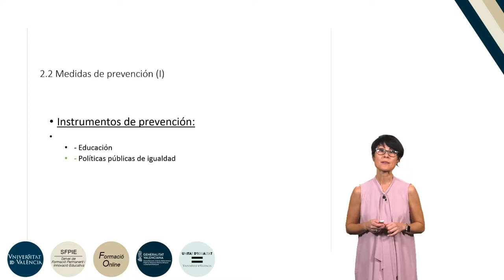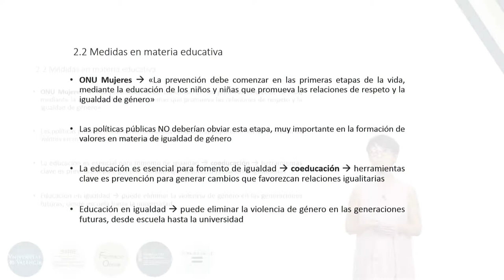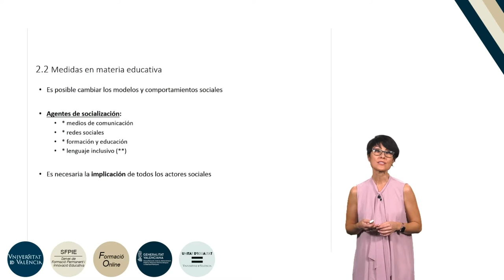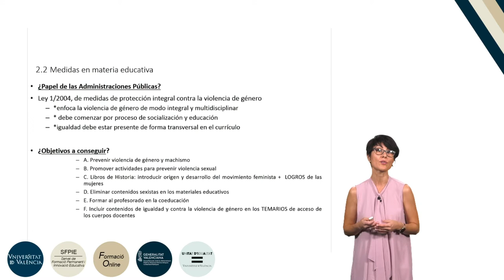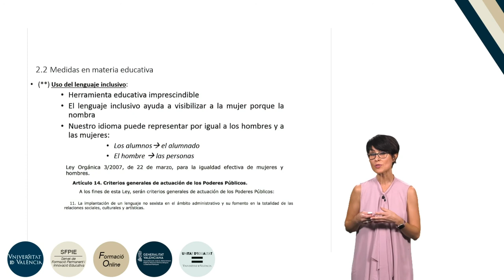3.2.2. Prevención de la violencia (II): Medidas de prevención a nivel educativo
Autora: De la Encarnación Valcárcel, Ana María;
Serie: Formación básica en materia de violencia de género
Fecha: 2019
Resumen: En este video se analizan as medidas de prevención a nivel educativo.